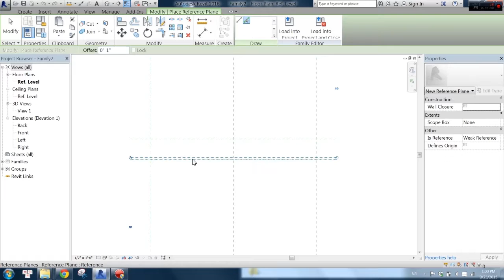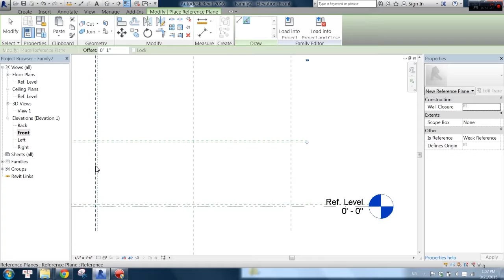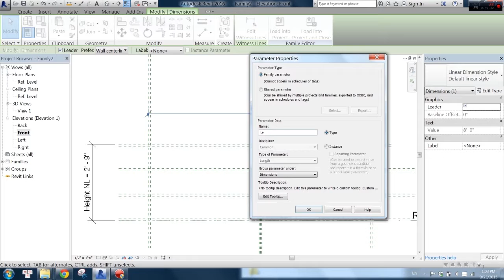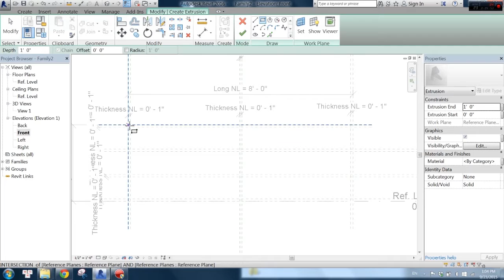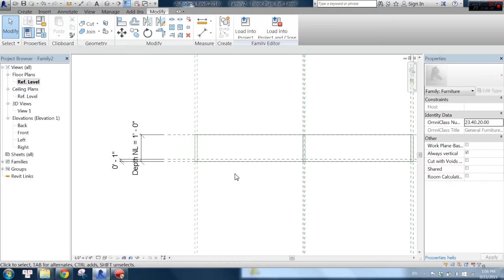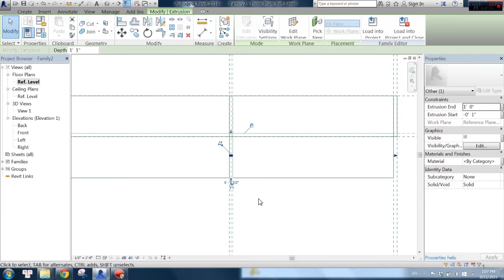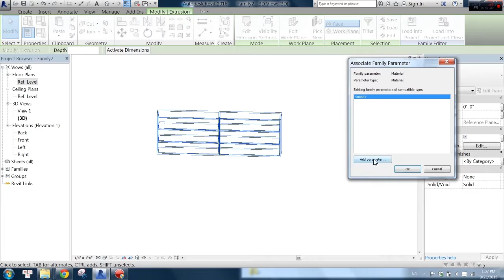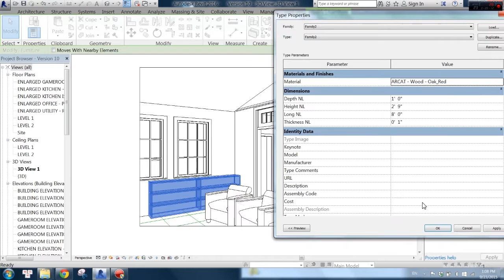Revit Family - Bookcase